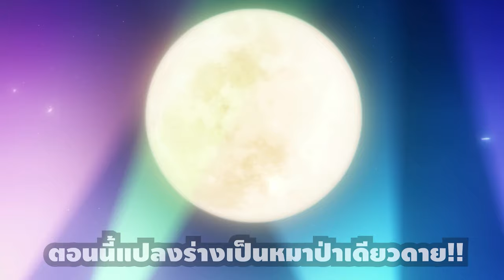[สปอยอนิเมะ] ด้ายแดงผูกรักบ้านอามากามิ ตอนที่ 8 แม่นกว่านี้ไม่มีอีกแล้ว!!!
⚡ ชื่อเรื่อง :: ด้ายแดงผูกรักบ้านอามากามิ